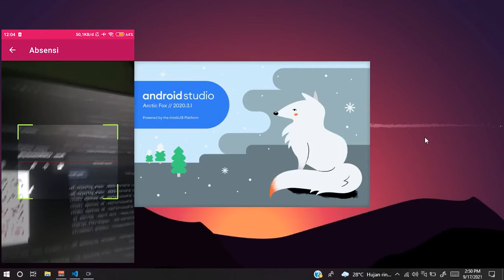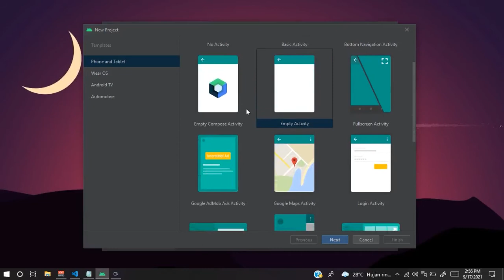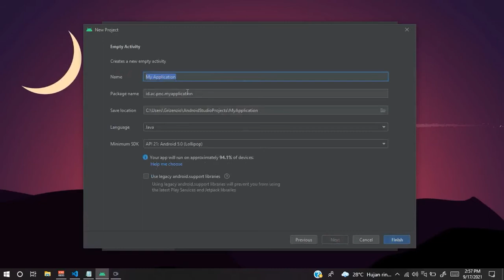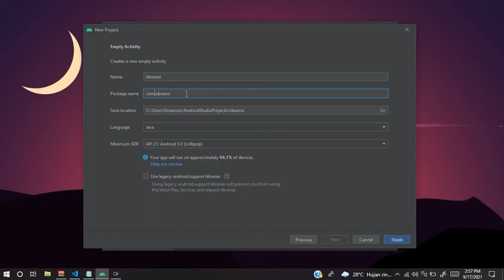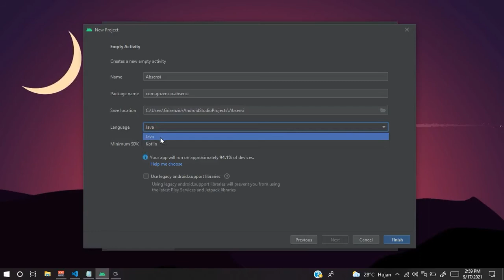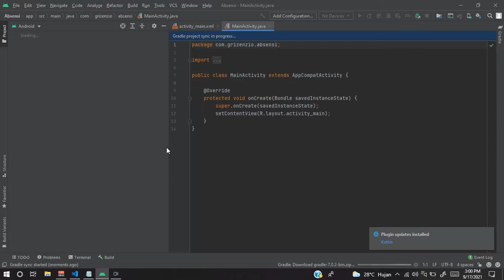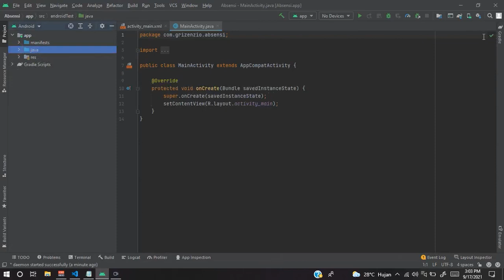Bagian #1 Membuat Project Android | Aplikasi Absensi Berbasis Android SQL Lite dan MySQL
Github

Assalamualaikum warahmatullahi wabarakatuh, pada video bagian pertama kita akan melakukan hal dibawah ini :

1. Membuat Project di Android Studio
2. Mengkonfigurasi Project di Android Studio

Perangkat Lunak yang Dibutuhkan sebagai berikut :

Android Studio
Android Studio is the official integrated development environment for Google's Android operating system, built on JetBrains' IntelliJ IDEA software and designed specifically for Android development.

Code editing. Redefined. Free. Built on open source. Runs everywhere.